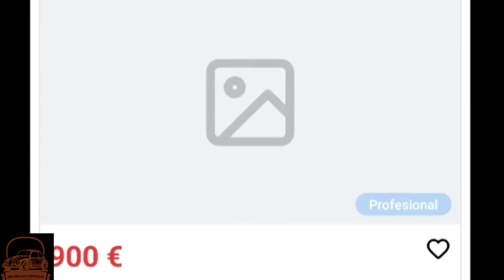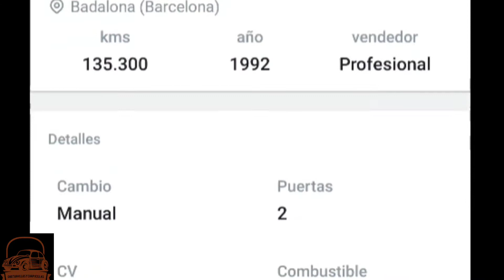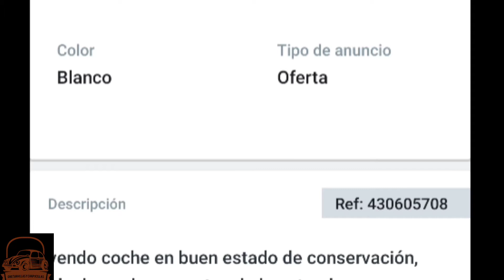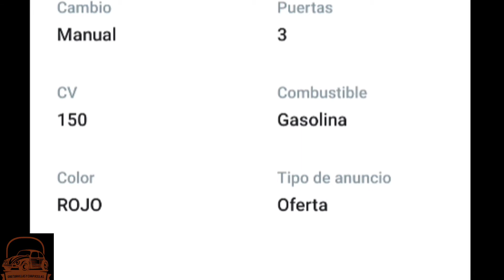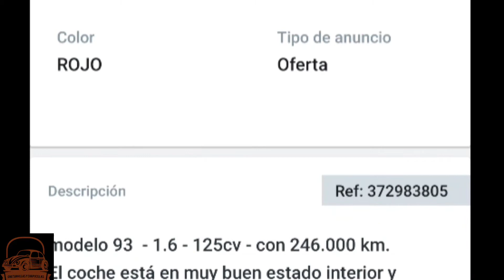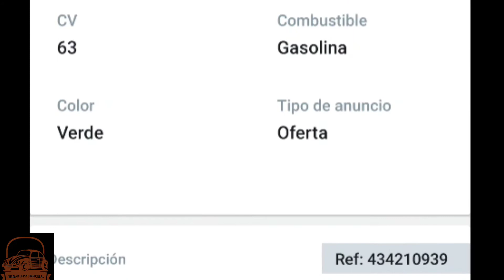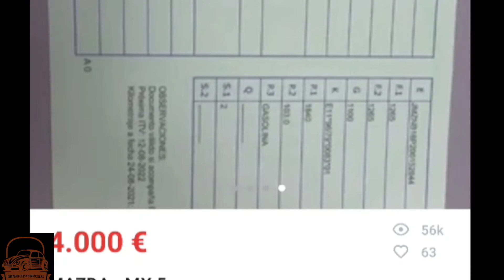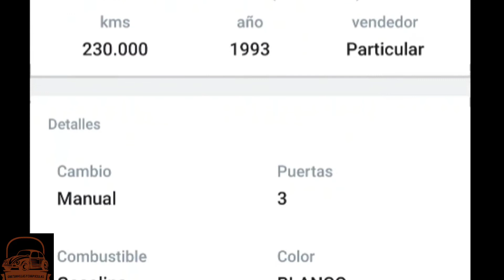👍👍Los DEScapOTables MAS BARATOS👍👍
✅En este vídeo hacemos una búsqueda para encontrar los descapotables más baratos e interesantes del mercado ,para poder disfrutarlos esta primavera y verano.
Buscaremos coches con más de 20 años pensando en una futura revalorización.

Instala la aplicación para seguir mis fotos y vídeos. ✅Entra en el grupo de Facebook de Chatarrillas y chapucillas y comparte las fotos y los videos de tu coche